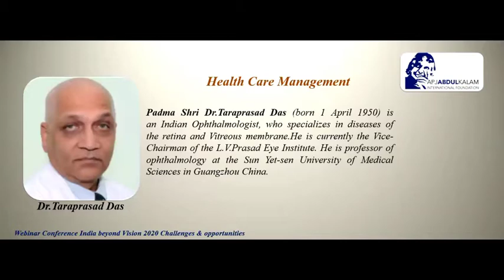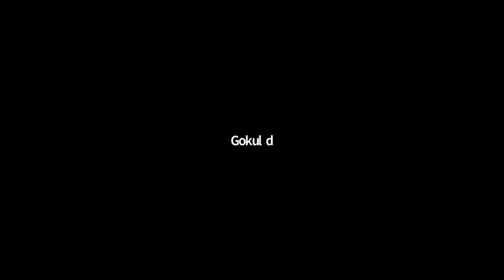India beyond 2020 Challenges and opportunities By Padma Shri Dr.Taraprasad Das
Vice Chair – L V Prasad Eye Institute (LVPEI)
Regional Chair, South East Asia Region – (IAPB).